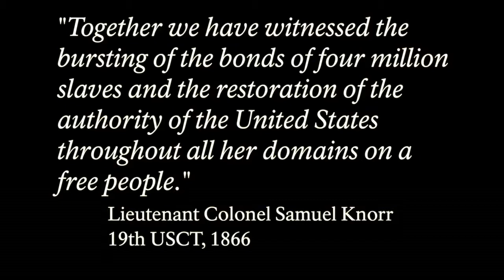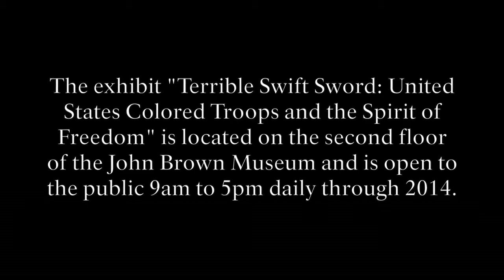Civil Rights Movement Spirit of Freedom